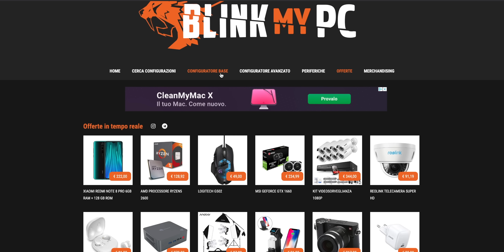LA SEDIA DA GAMING PIU' COSTOSA AL MONDO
Oggi sono qui a presentarvi una sedia da Gaming realizzata in collaborazione tra Logitech e Herman Miller definita la sedia definitiva ed inoltre la più costosa al mondo